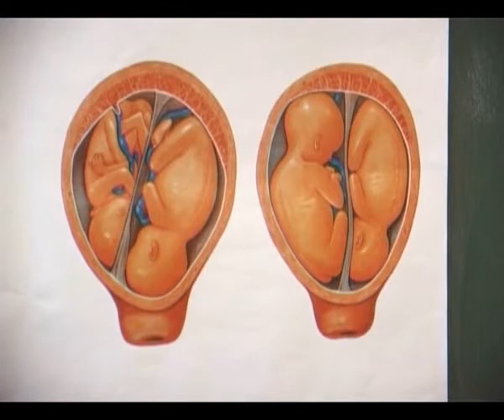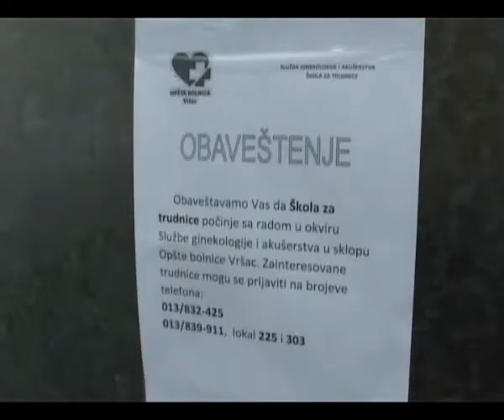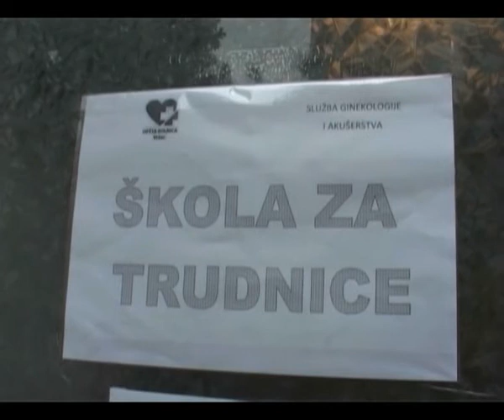Vršac – Škola za trudnice